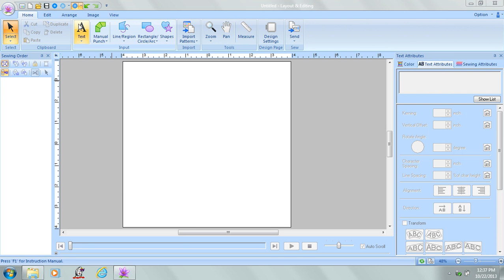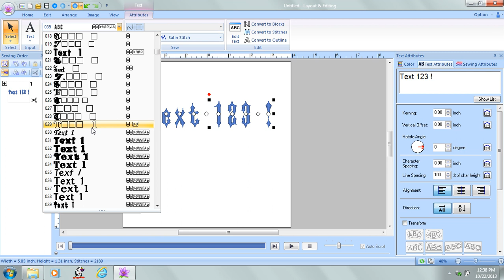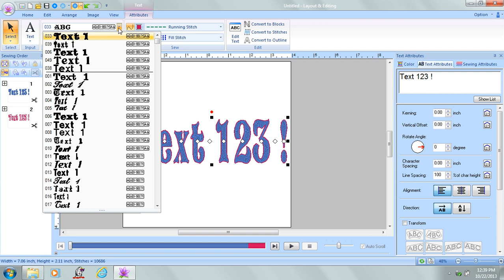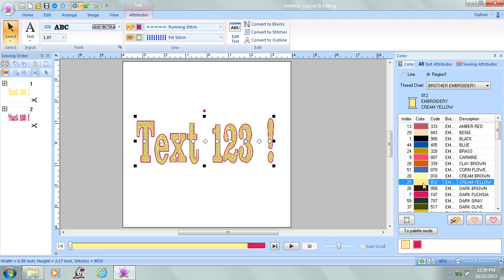text with Pe-design NEXT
How to enter text onto the design page in Pe-design Next and make some changes to it.